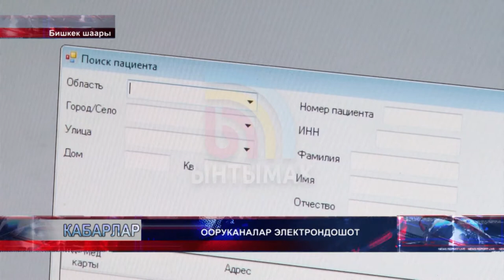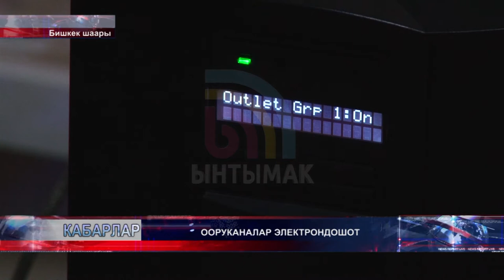Кыргызстанда ооруканалар электрондоштурулат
2020-жылга чейин өлкө боюнча баардык ооруканалар электрондоштурулат. Бул тууралуу саламатыкты сактоо министрлиги маалымдады. Учурда каржы булагы өкмөттөн каралып, кошумча бей өкмөт уюмдар менен иш жүрүп жатат.